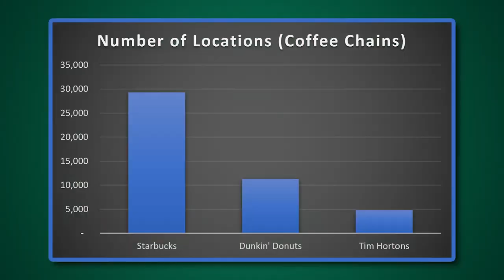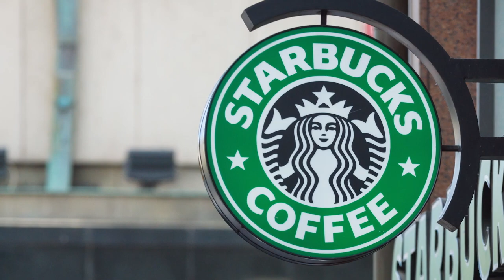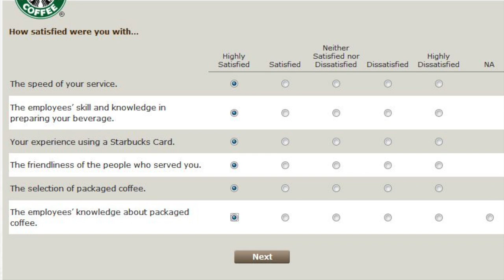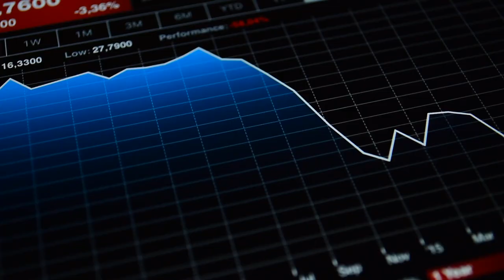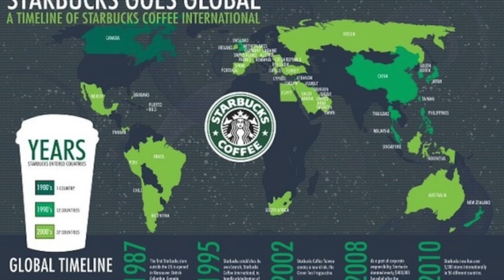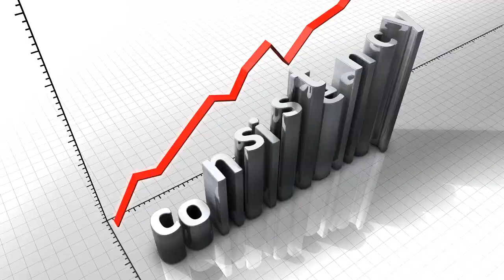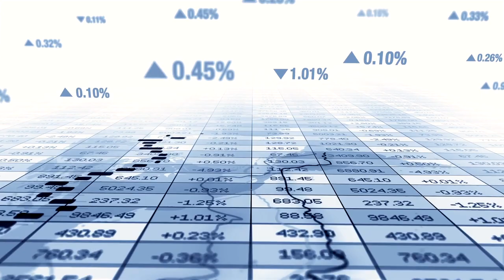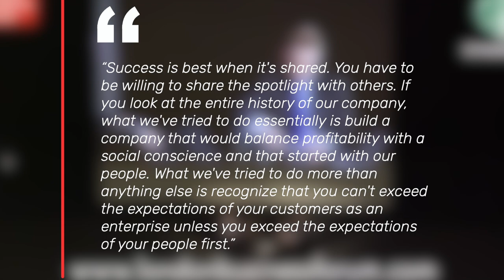The Business of Starbucks Explained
When you think about coffee, what is the first name that pops up in your head? Chances are, it’s Starbucks. From just one coffee shop in Seattle, Starbucks grew to be the 80 billion dollar empire everyone knows and loves.  In fact,  with an estimated  30,000  cafes worldwide,  Starbucks has cemented its brand in our psyche so much that when you think about going out for a cup of coffee, you would immediately head to Starbucks. So how exactly did Starbucks get so big?  That’s what I will be explaining to you in our video today.

This is Fraud Explained. I’ll be looking into you too.

Translated titles:
Explicación del negocio de Starbucks

Das Geschäft von Starbucks erklärt

Les affaires de Starbucks expliquées

O Negócio da Starbucks Explicado

स्टारबक्स का कारोबार समझाया

Die besigheid van Starbucks verduidelik

Shpjegohet biznesi i Starbucks

የስታርባክስ ንግድ ተብራርቷል

شرح عمل ستاربكس

Starbucks-ի բիզնեսը բացատրվեց